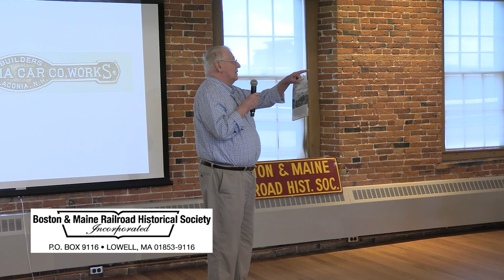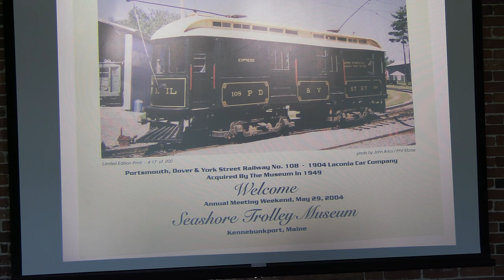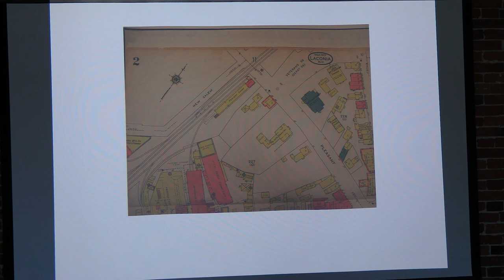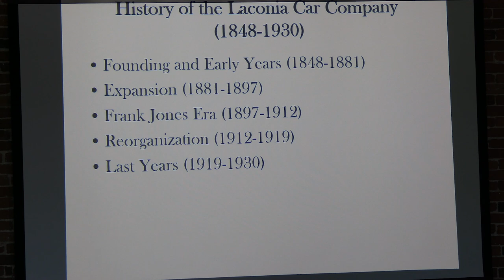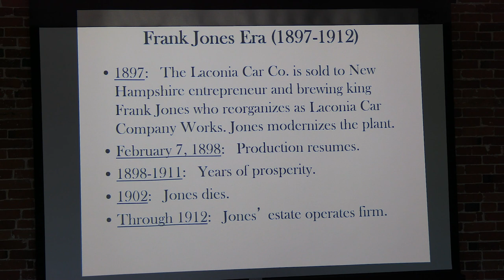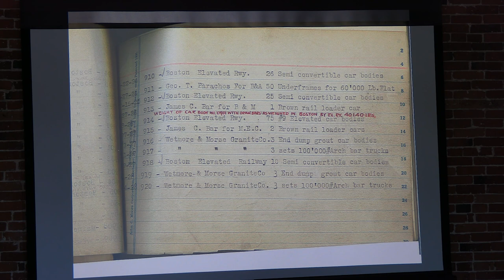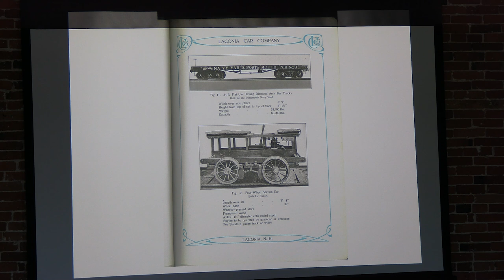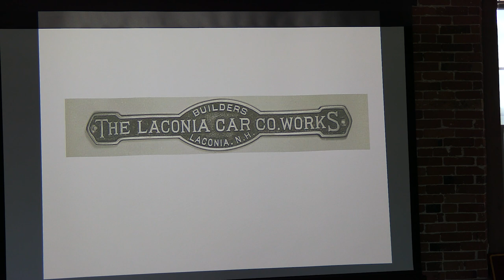B&MRRHS June 2022 Meeting: The Laconia Car Company with Warren Huse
On June 4, 2022, the B&MRRHS held its monthly meeting at the historic Belknap Mill in Laconia, NH. Renowned Laconia historian Warren Huse delivered a thorough presentation on the history of Laconia's railcar industries, the most famous of which was the Laconia Car Company. From the 1840s to the late 1920s hundreds of passenger cars, trolleys, and freight cars were produced here; many of which survive in presentation today.